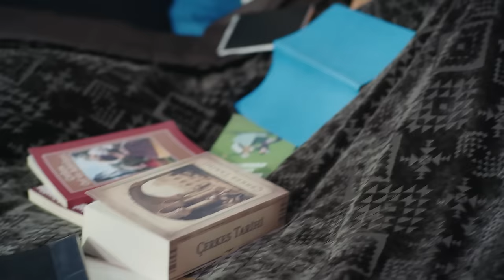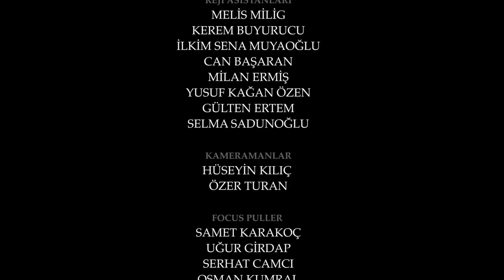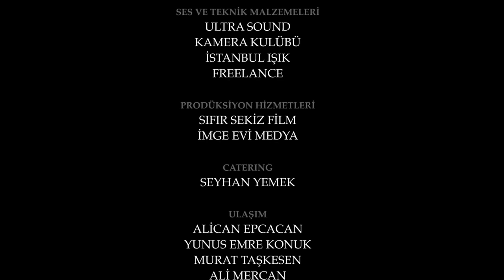Esaret 200. Bölüm | Redemption Episode 200